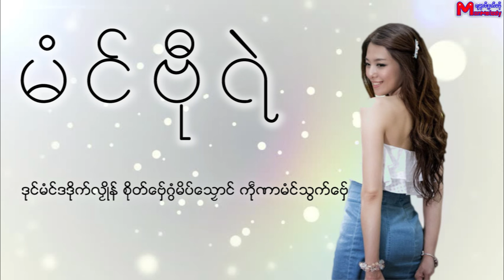မာံသကၠ (မံင္ဗီုရဲ) Mon Music Video 2017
တင္ဂုဏ္ဗြဲမေလာန္ရအဵ
ဂလာန္ဒုင္ဂုဏ္(ယဝ္ခါရ တက္လဝ္မလိက္ ေစွ္မံင္ေဗၜတ္မံင္ႏြံညိညေတွ္ သၜးအေခါင္မြဲဝါညိအဵ)

Mon Music
Mon Song
 ဒြက္မန္